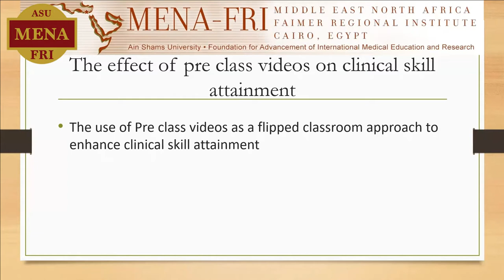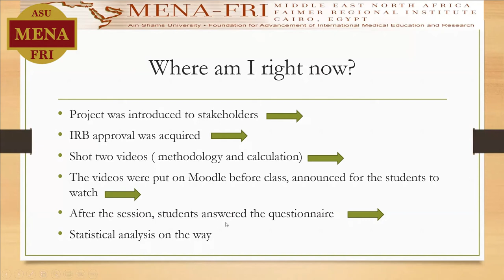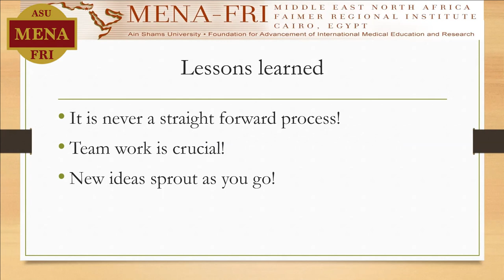Dr Heba Omar